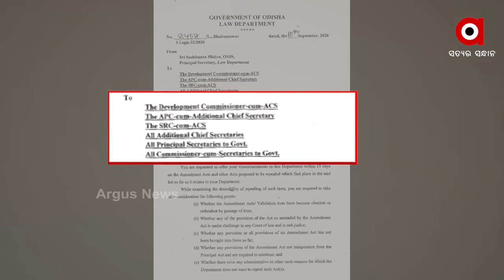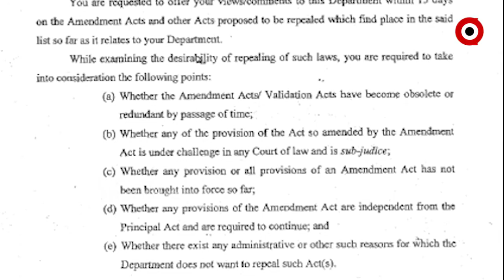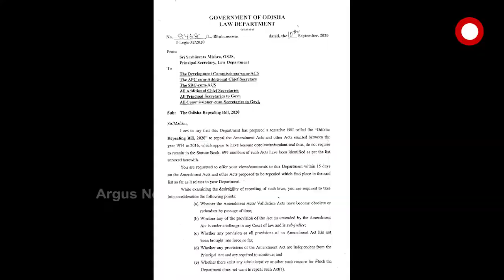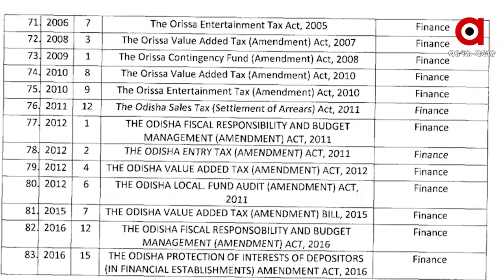ଅକାମୀ ହୋଇପଡିଥିବା ଆଇନକୁ ଉଚ୍ଛେଦ କରିବେ ରାଜ୍ୟ ସରକାର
ଅକାମୀ ହୋଇପଡିଥିବା ଆଇନକୁ ଉଚ୍ଛେଦ କରିବେ ରାଜ୍ୟ ସରକାର । ଏଥିପାଇଁ ଆଣିବେ  ଓଡିଶା ରିପିଲଂ ବିଲ 2020 । 46 ବର୍ଷ ଧରି ରହିଥିବା ଆଇନ ଏବେ ତାର ପ୍ରାସଙ୍ଗିକତା ହରାଇଥିବାରୁ ଏହାକୁ ଉଚ୍ଛେଦ କରିବାକୁ ଚାହୁଁଛନ୍ତି ସରକାର. । ଏପରି 699 ଟି ଆଇନକୁ ଚିହ୍ନଟ କରିଛି ଆଇନ ବିଭାଗ । ଏଥିପାଇଁ ବିଭିନ୍ନ ବିଭାଗକୁ ଚିଠି ଲେଖି ମତାମତ ମାଗିଛି ଆଇନ ବିଭାଗ । ଦେଖିବା ଅର୍ଗସର ଏକସକ୍ଲୁସିଭ ରିପୋର୍ଟ ।